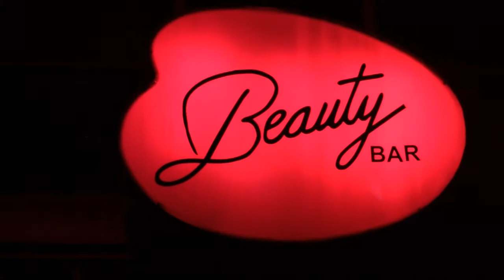Fresh NXT at The Beauty Bar Las Vegas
W/ Mikey VIP, Sunny Dayvis, Bosie T, DJ Shakespeare, Jeri Forth, U.A.N.B U.A.N.G, DFlowetry, Big Homie Van, Mc Slurry and more!